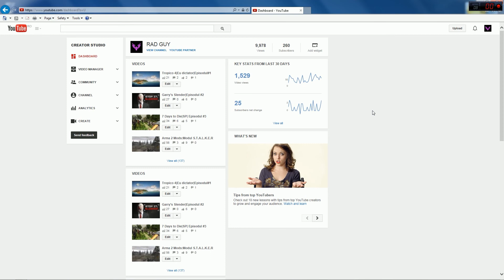Special:10.000 Views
Va multumesc pentru ca apreciati munca depusa!